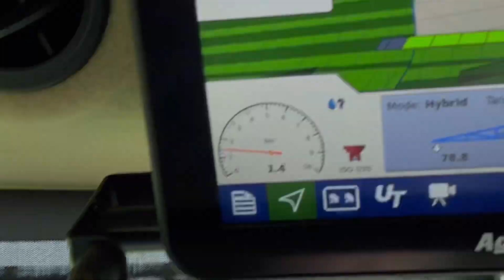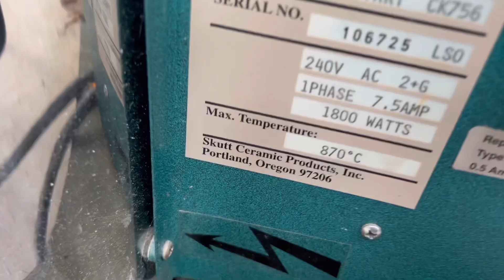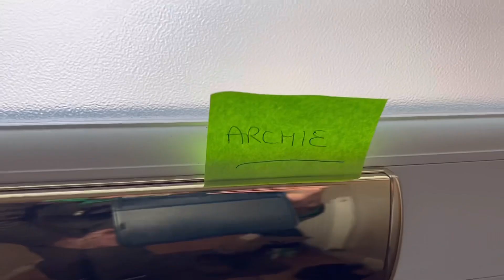Day706 OLLYBLOGS ADVANCED OSR & WHY CHERNOBYL IS A GOOD PLACE TO PARK A TANK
Out in bateman sprayer spraying some very forward osr at bills
And i explain the genius in parking planes and tanks at Chernobyl